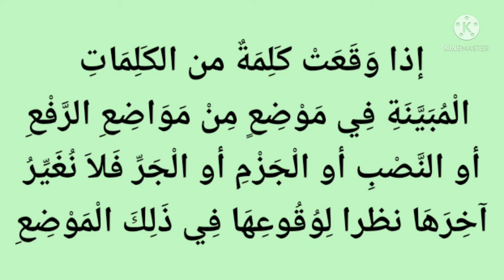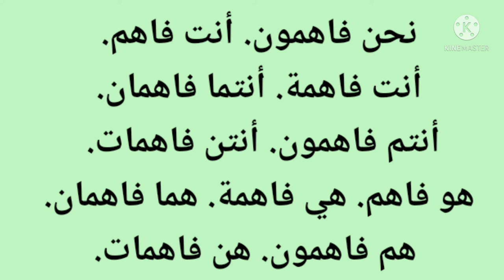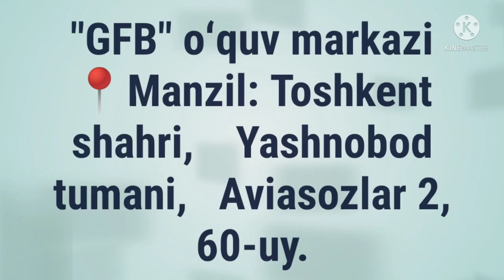✅ MAHALLAN E'ROB, OʻRNIGA KOʻRA E'ROB ✅ DURUSUN NAHVIYYA. 📖 2-kitob.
✅ DURUSUN NAHVIYYA.

 📖 2-kitob.

✅ MAHALLAN E'ROB

 ✅ OʻRNIGA KOʻRA E'ROB

✅ نهَايَةٌ